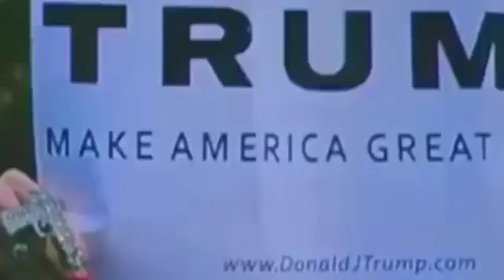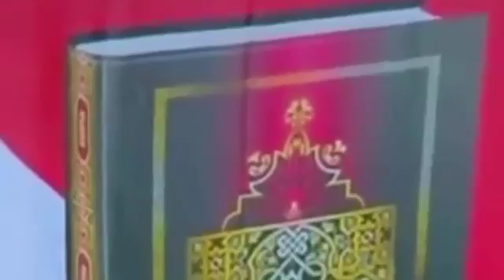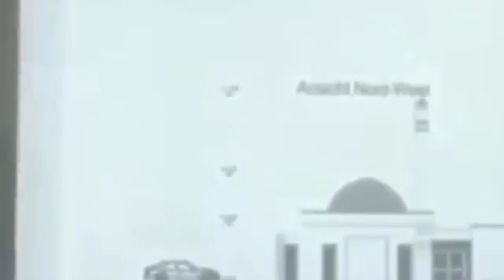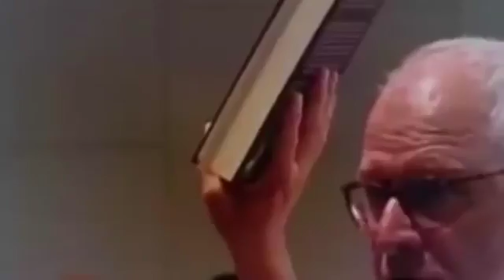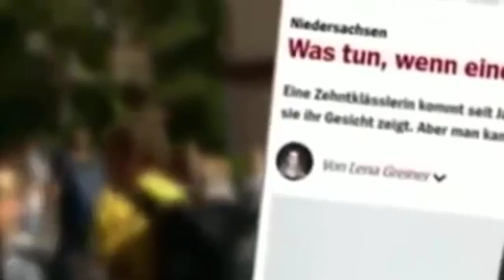Aber Angela Merkel denkt nicht Maischberger Normale Bürger reden über Islam